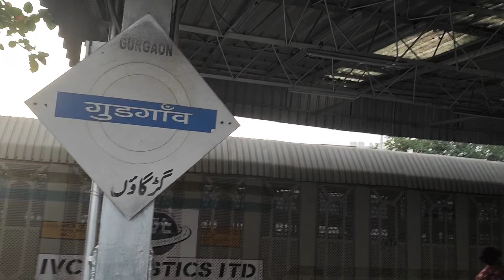Rajkot To Haridwar|Dream trip Kedarnath Ep.1|Train Journey|Vishal And Piyush